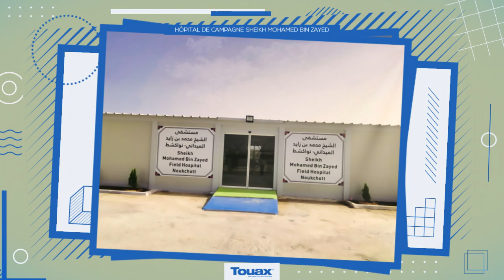Hôpital de campagne modulaire signé Touax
Retour en images sur la construction de l’hôpital de campagne Sheikh Mohamed Ben Zayed, à Nouakchott en Mauritanie.
Livrée début Mai 2021 au Ministère de la Santé, cette installation hospitalière modulaire signée Touax, d’une superficie de 3309m², comprend 120 lits dont 24 de réanimation.
Elle intègre un ensemble de solutions techniques qui rendent ce bâtiment véritablement agile, intelligent et connecté.